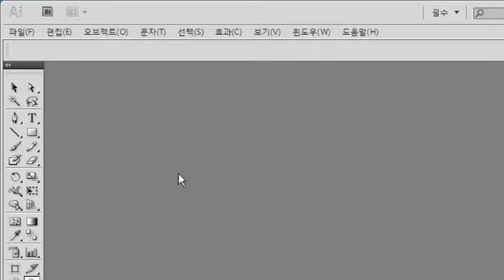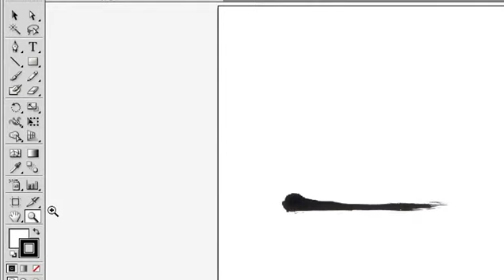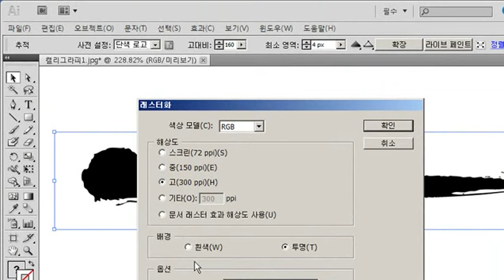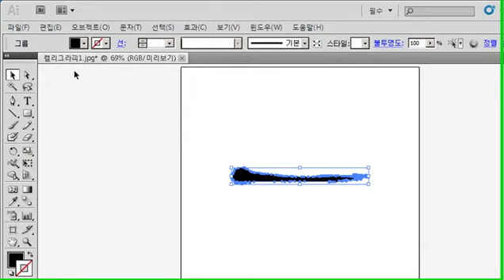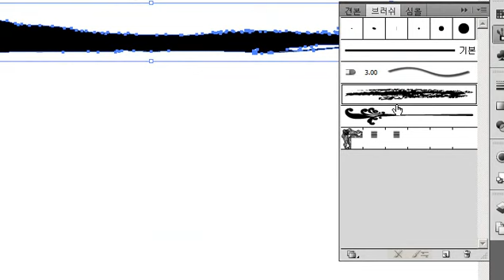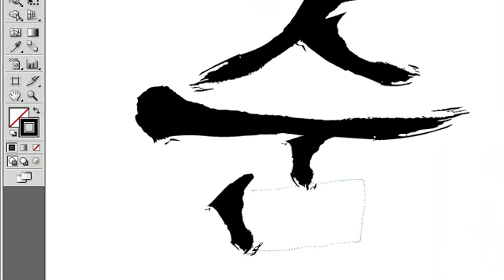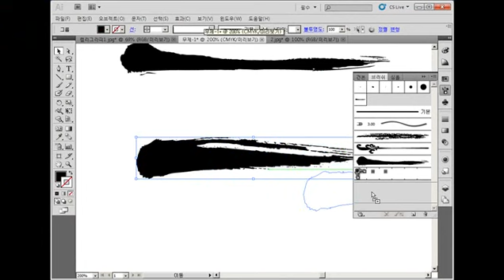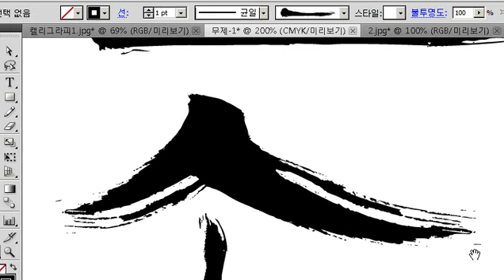1-1 블로그 타이틀 디자인을 위한 캘리 그라피 제작 하기 포토샵 일러스트 동영상 강의 photoshop lecture, 포토샵 강좌 강의